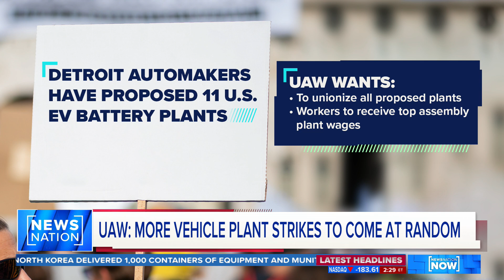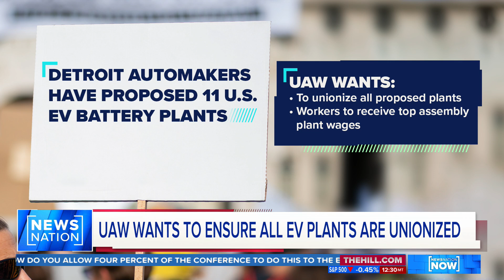Stellantis accelerates EV plant expansion | NewsNation Now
As the UAW threatens to escalate its strike, one of the big three automakers is accelerating its plans toward zero carbon emissions.